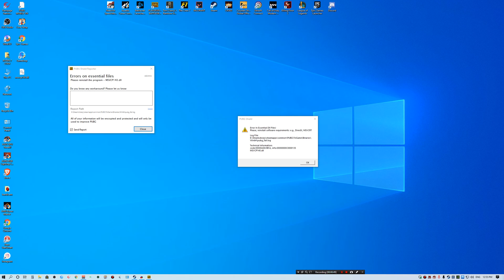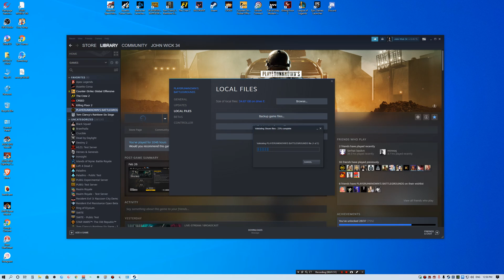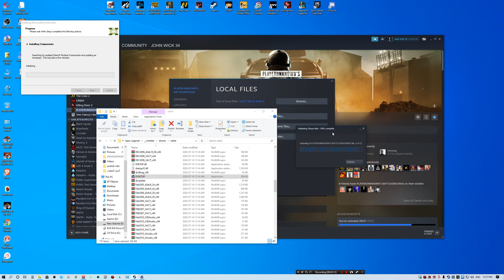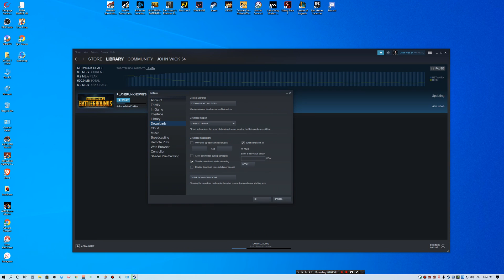error in resource files PUBG Steam msvcp140 How to FIX 100% PART 1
How to Fix MSVCP140.dll Missing in Windows 10, 8, 7 (100%) Fixes
This problem may be caused by:
 - Not enough available memory
 - Corrupt files
How To Fix Error [25] Client not responding on PUBG
- Reduce memory usage by closing unnecessary programs, rebooting your PC, or adding additional RAM, etc.
error in resource files PUBG Steam msvcp140 How to FIX  100%
error in resource files PUBG Steam msvcp140 How to FIX 100% PART2
error in essential dll files pubg steam‎
error in resource file pubg pc
errors on resource file pubg
pubg error in resource files
pubg shield error in essential dll file
PUBG Failed to Authenticate from External Provider: How to Fix
pubg shield
pubg error
pubg shield error in resource files reinstall required
pubg pc error in resource file
pubg shield reporter
pubg steam error in resource files
pubg shield ошибка
pubg shield reporter hatası
tslgame.exe application error pubg
pubg error in essential dll files
how to fix pubg error in resource files
error in resource files install required pubg
pubg steam error
pubg error in resource files reinstall required
pubg error pc
pubg shield error in essential dll files
error on resource file pubg
pubg error resource files
error in essential dll files pubg что делать
pubg error on resource files
pubg shield error
pubg shield error in resource files
application is interrupted by external software pubg
pubg msvcp140.dll missing
error pubg
pubg shield 오류
файл ресурса поврежден pubg
pubg battlegrounds error
error in resource files reinstall required pubg
errors on essential files pubg
error pubg steam
pubg error code 00000d04/0021
pubg tslgame.exe application error
steam pubg error
msvcp140.dll pubg
hướng dẫn fix lỗi pubg shield
steam pubg shield hatası
pubg error on essential files
error in resource files pubg
pubg pc error msvcp140.dll
pubg steam unknown error
steam pubg hata veriyo
lỗi pubg shield
pubg battlegrounds
pubg reinstall required